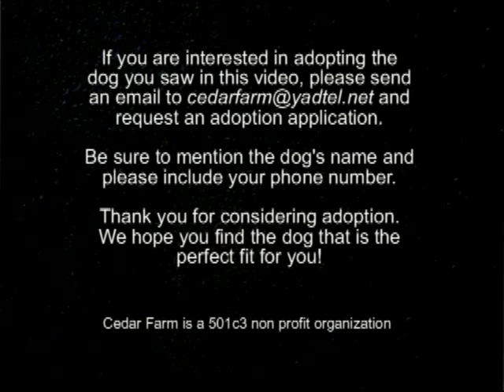Papillon mix in NC needs a home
Pappy is about 3 yrs old.  He's a cuddle bug and very obedient.